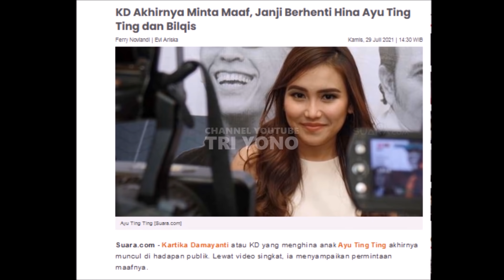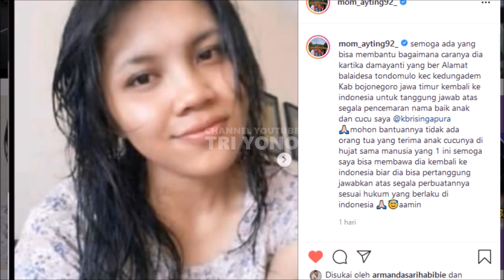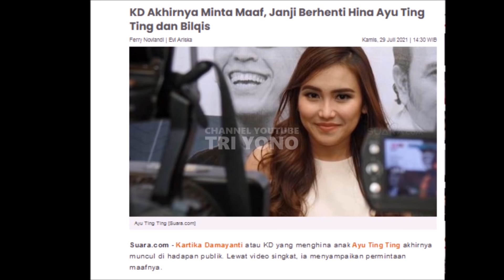Hot News! Tutup Jalur Damai Ayu Ting Ting & Umi Kalsum Lanjut Penjarakann KD, Sampai Begini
Kabar Terbaru Terkini Dari , Ayu Ting Ting  yang belakangan ini lagi rame SAMA KD, sampai sampai  iss Dahlia Begini Simak Selengkapnya Hanya Di Tri Yono,

Gosip Artis hari Ini , Berita Artis Hari Ini , Gosip Terbaru , Hot News , Breaking News , Cumicam , Trending , Insert Hari Ini , Insert 30 Juli 2021, Insert 31 Juli 2021, Intens Investigasi, indosiar,